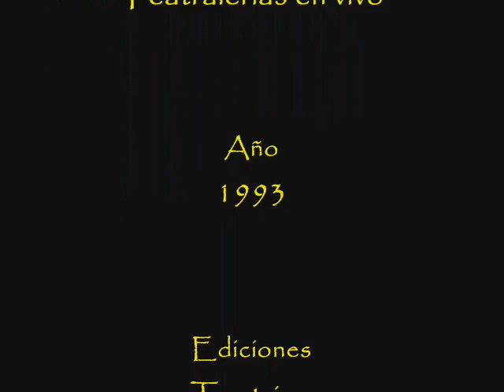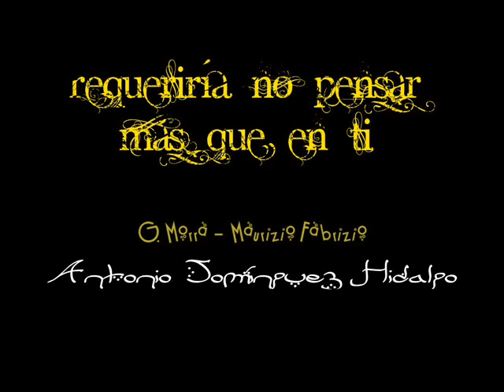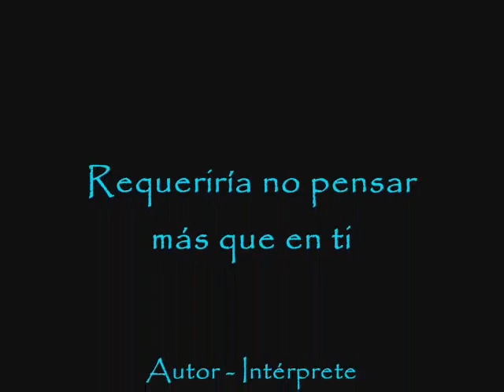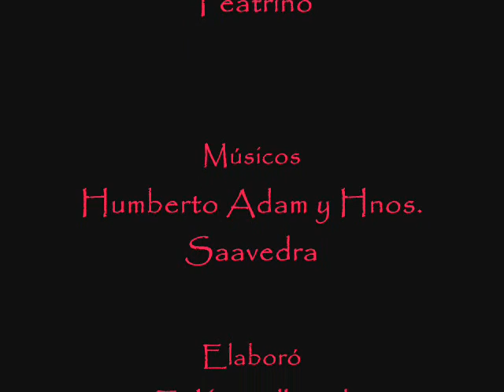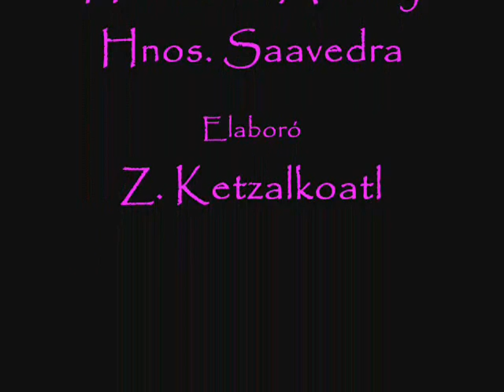Teatralerías en vivo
Por si ocupan, aquí les dejo el disco completo que tanto nos han pedido, aunque todas sus canciones han sido subidas de manera individual.